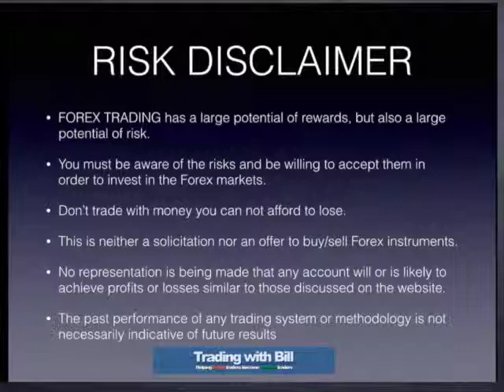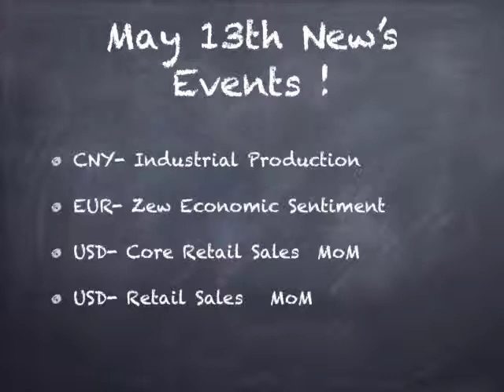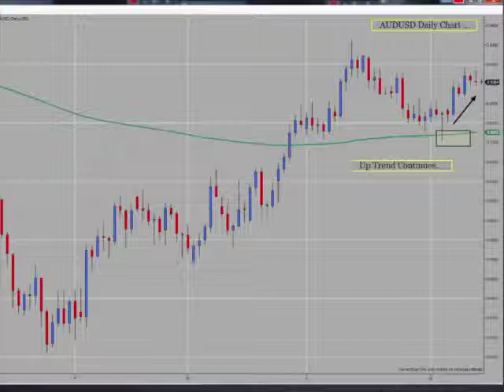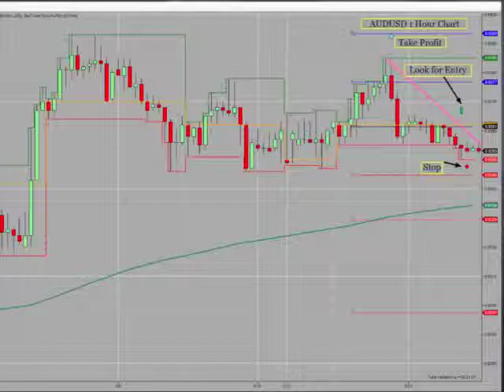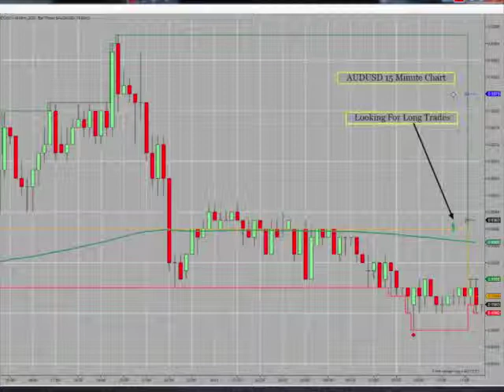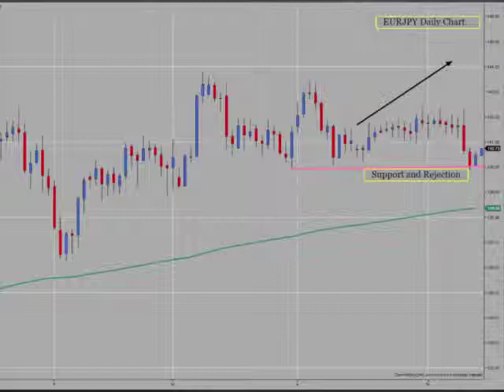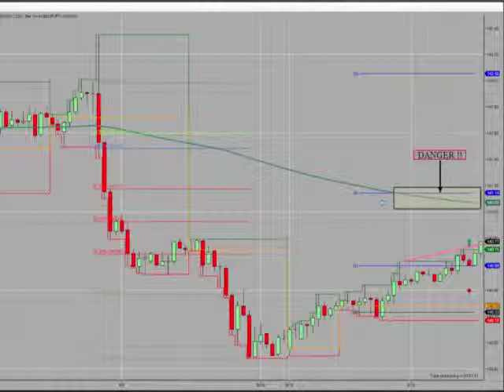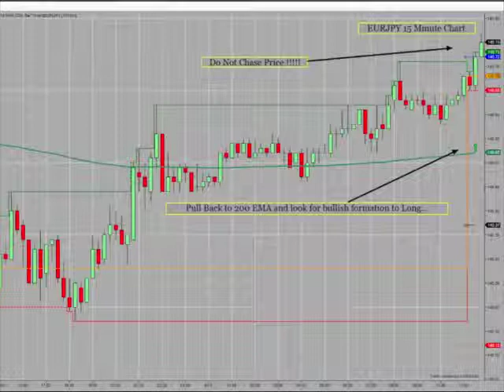Forex Trading " Market Open Preview " May 13th 2014